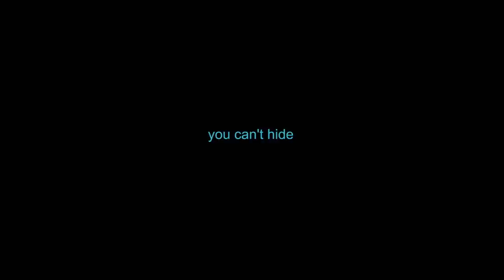The Inhabitant 2022 Trailer YouTube | Horror Thriller Movie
A series of supernatural events reveal a dark truth behind a tormented teenager.

Director
Jerren Lauder
Writer
Kevin Bachar
Stars
Leslie Bibb, Dermot Mulroney, Odessa A’zion